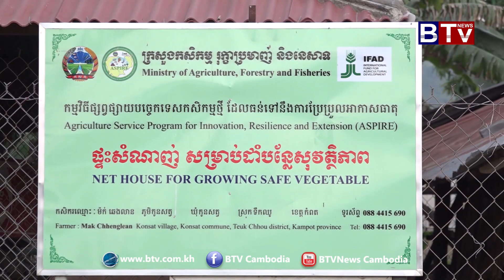កសិករគំរូនៅខេត្តកំពតចែករំលែកបទពិសោធន៍ពីការដាំដុះបន្លែសុវត្ថិភាពជួយបង្កើនជីវភាពគ្រួសារ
កម្មវិធីពីកម្ពុជា (On Cambodia) ប្រធានបទ៖ កសិករគំរូនៅខេត្តកំពតចែករំលែកបទពិសោធន៍ពីការដាំដុះបន្លែសុវត្ថិភាពជួយបង្កើនជីវភាពគ្រួសារ